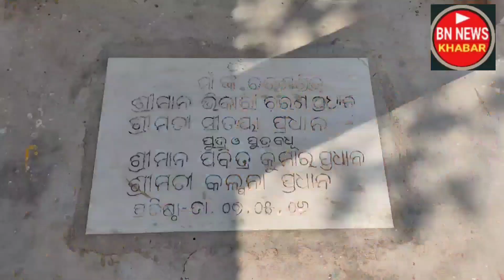ଚାଲୁନ ମାଁ ପଥରେଶିନି ଙ୍କ କରମା ଦର୍ଶନ#କରମା ନୌକା ଭ୍ରମଣ#ଆଉ ଜାନମା ମାଙ୍କ ବାବଦ ବହୁତ୍ କିଛିଅତି ସୁନ୍ଦର ଜାଗା